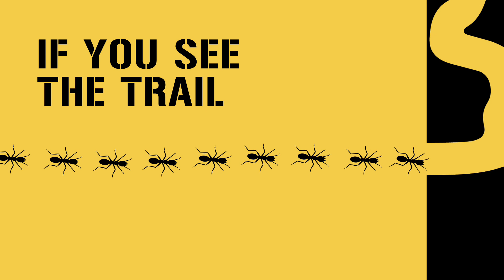Combat Ant Baits - Ant Trail